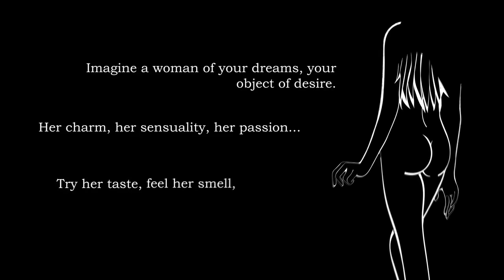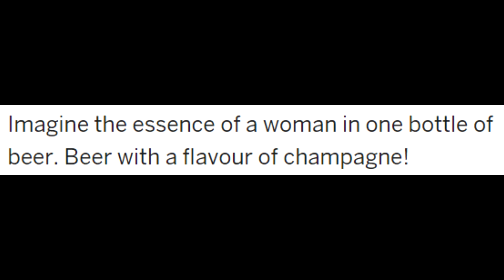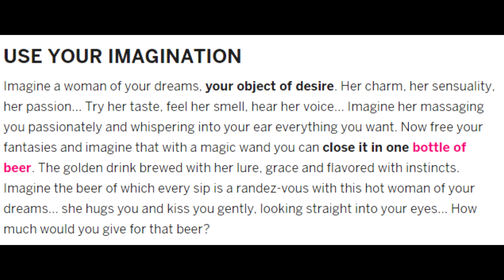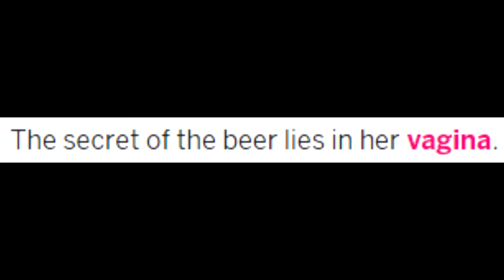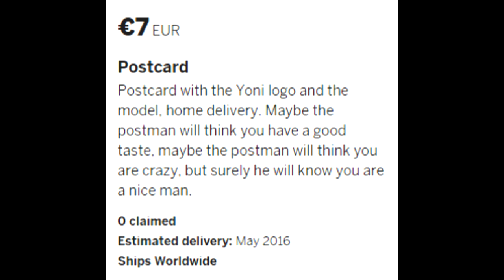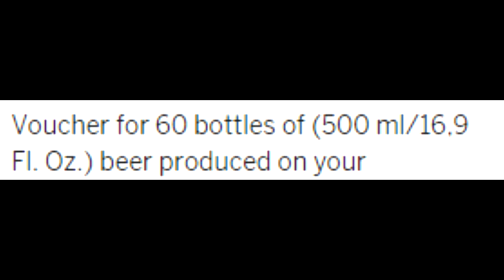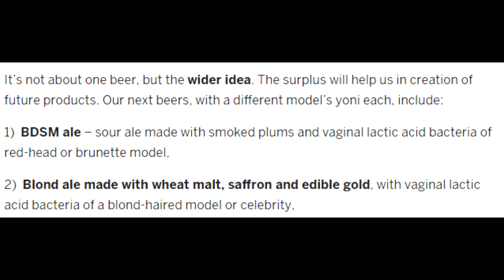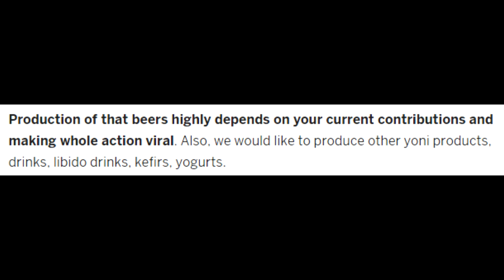IndieNoGo: Vagina Beer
"Whiskey dick?"
"No, I have a better idea."